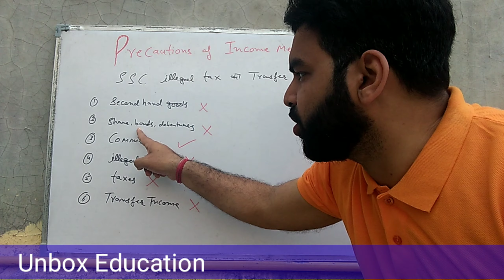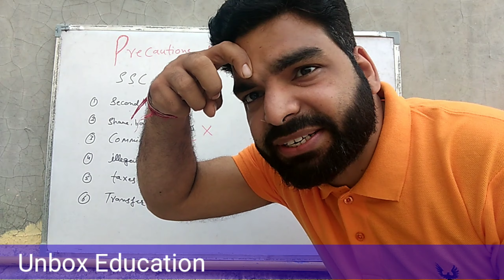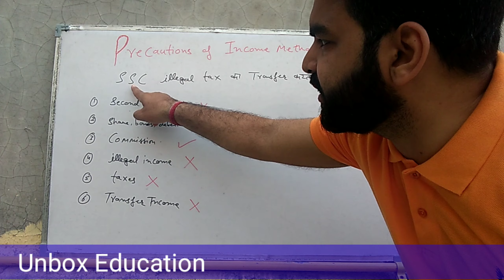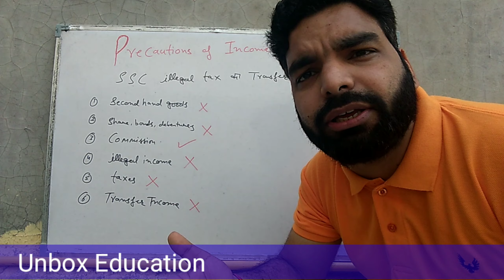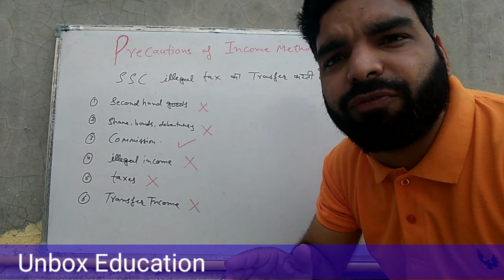Precautions of Income Method| National Income| Macroeconomics 12 Class in Hindi with Examples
Hello Friends this video is about the precautions that we have to take while calculating national income by income method
this video includes the following things

9 Main Precautions that must be followed in the Measurement of National Income through Income Method

1. Transfer payments are not included in estimating national income.
2. Imputed rent of self-occupied houses are to be included in calculating national income.
3. Illegal money through smuggling etc. are not included as they cannot be easily estimated
4. Windfall gains are not included in this method.
5. Death duties, gift tax, tax on lotteries etc. are paid from past saving or wealth and not from current income. So, they should not be treated as a part of national income of a year.
6. The receipts from sale of second-hand goods should not be treated as a part of national income because second-hand goods do not create new flows of goods and services in the current year.
7. Income equal to the value of Production for self-consumption should be estimated and included in the measure of national income.
8. Indirect taxes are not included while estimating national income at factor cost.
9. Income tax is paid out of income (compensation of employees). So it should not be separately added while estimating national income.